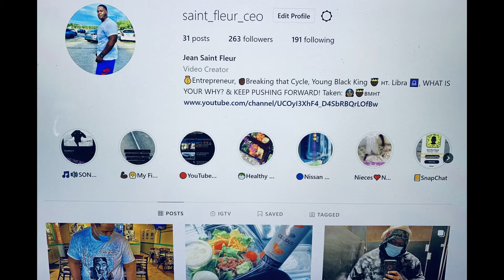Snow Tha Product - 24 Hours FREESTYLE (Official Music Video) - REACTION!!!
-Next Goal: 10,000
-End Of Year Goal: 50,000
-Main Goal: 1,000,000